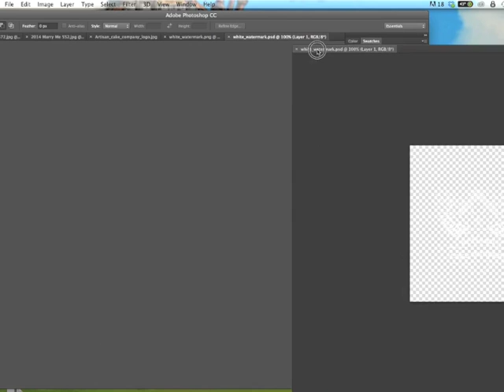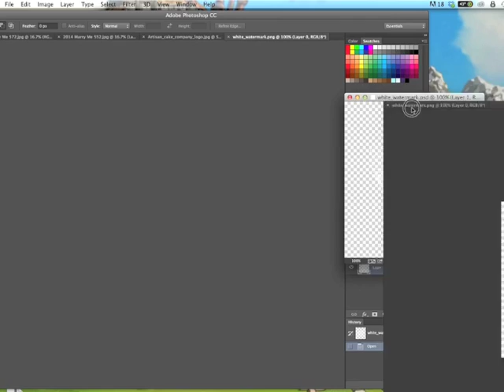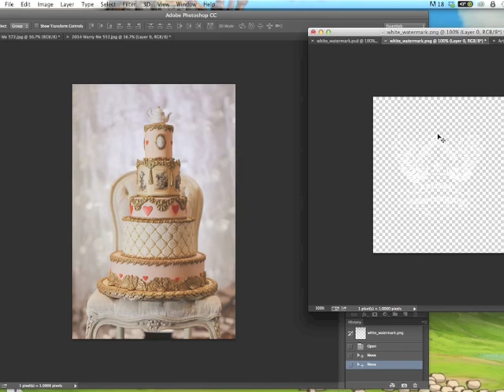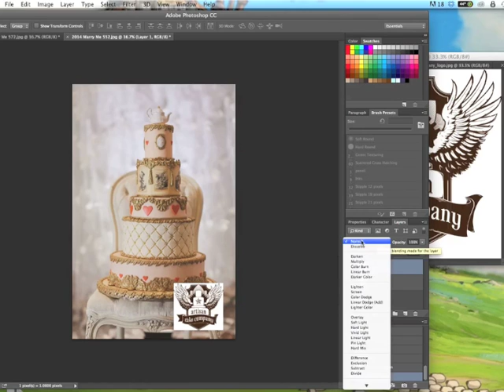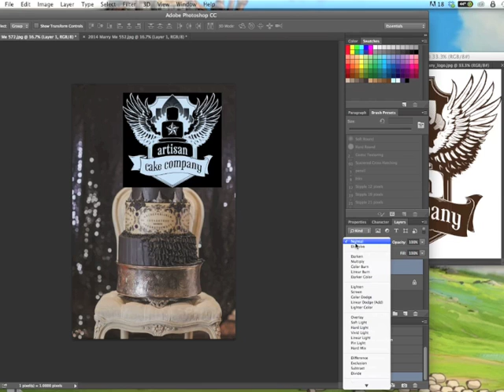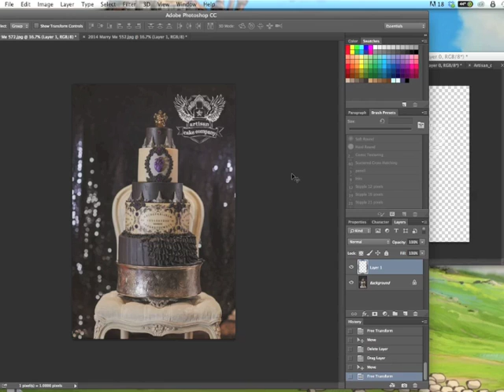How To Watermark Your Photos in Photoshop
Quick video on how to watermark your photos in photoshop. Watch my CakeFu video on marketing and social media.